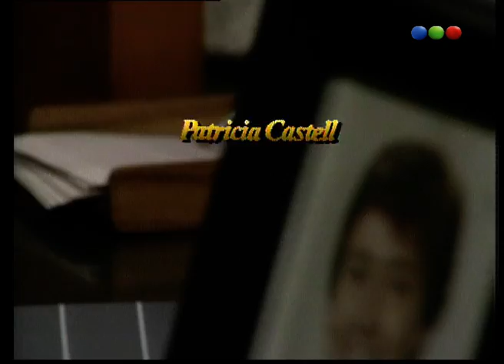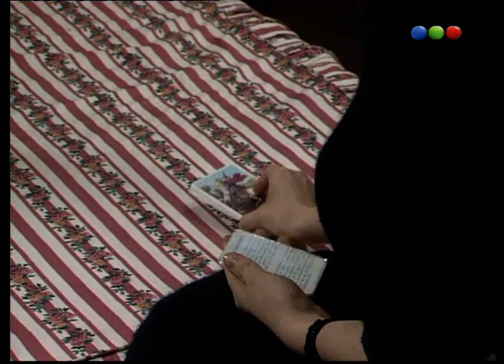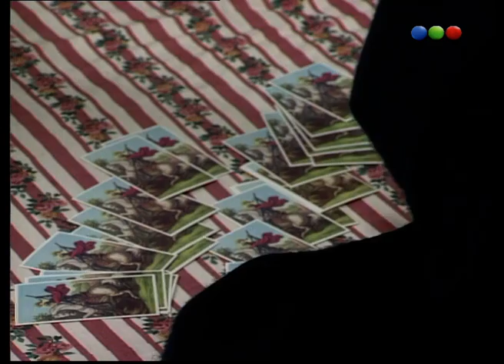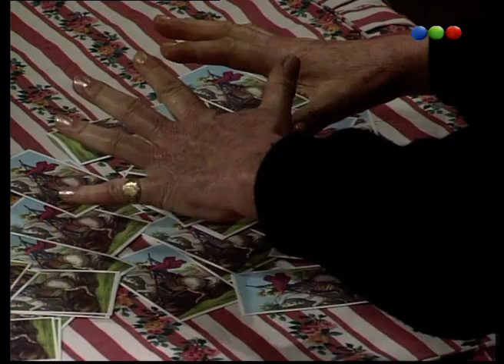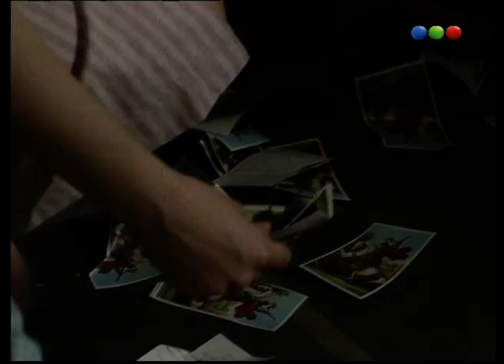Capítulo 66 - Celeste